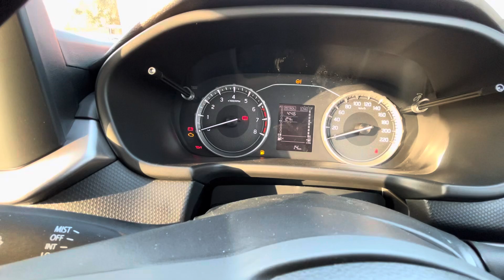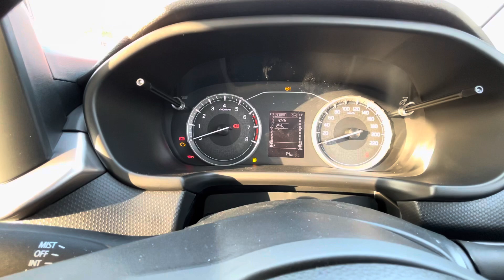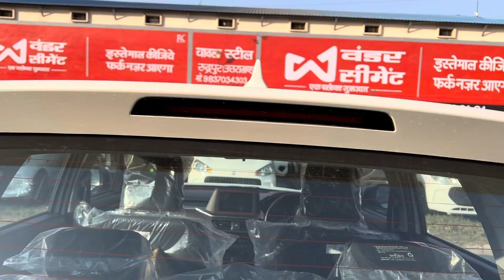Mileage के साथ साथ features भी | maruti suzuki brezza vxi cng | brezza cng 2023